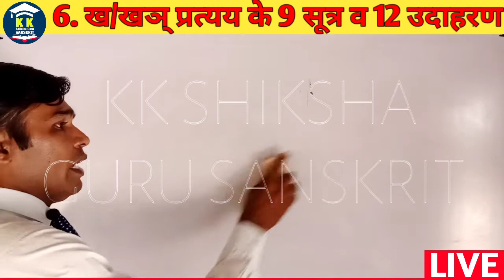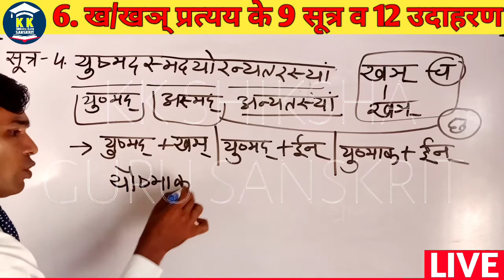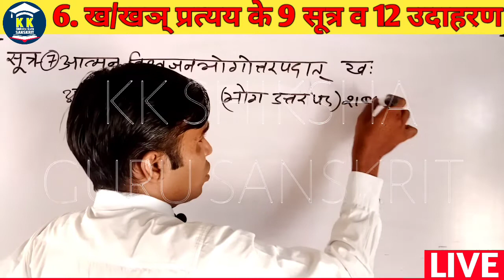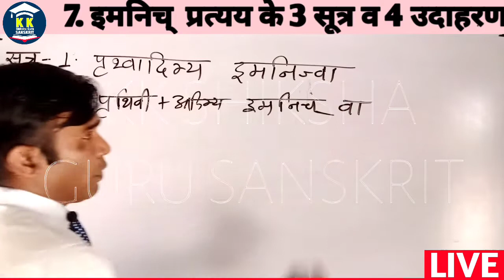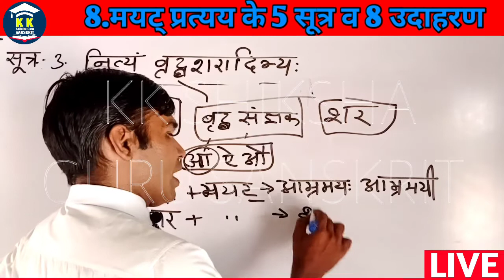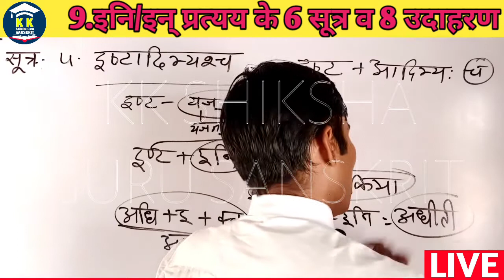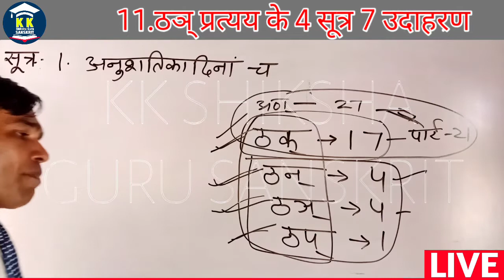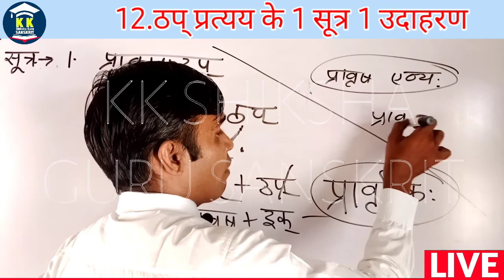संपूर्ण संस्कृत व्याकरण पार्ट 23 तद्धित प्रत्यय | खञ् | इमनिच् | मयट् | इन् इनि | ठन् | ठञ् | ठप्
दिनांक 25/04/2021 से हमारे यूट्यूब चैनल पर रीट संस्कृत संपूर्ण कोर्स क्रमिक रूप से पढाया जाएगा ।। जो कि प्रि रिकोर्डेड लाइव स्ट्रीम अपलोड किये जाएंगे ।।

लाइव स्ट्रीम का समय हमेशा रात्रि 8 से 9 बजे तक रहेगा । इस दौरान अगर कोई दिन आप विडियो नही देख पाते हो तो बाद में भी देख सकते हो परन्तु आपके कमेन्ट के जवाब 8से9 तक ही दिए जाएंगे

इसके अतिरिक्त हमारे यूट्यूब चैनल पर बैकग्राउंड टीचिंग में पूरा रीट संस्कृत दोनों लेवल संपूर्ण कोर्स पढाया हुआ है प्लेलिस्ट से अध्ययन करें

इसके अतिरिक्त कक्षा छठी से दसवीं संस्कृत व व्याकरण पूरा कोर्स पढाया हुआ है प्लेलिस्ट से अध्ययन करें

📖 👇कुछ महत्वपूर्ण प्लेलिस्ट जिसको क्लिक करें व पढें 👇📖